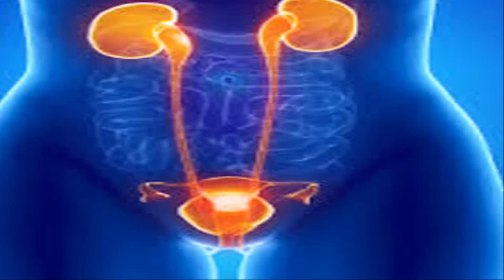जामुन की गुठली के फ़ायदे | Health Benefits of Jamun Seeds | Jamun seeds for Diabetes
जामुन की गुठली के फ़ायदे, Health Benefits of Jamun Seeds, Jamun seeds for Diabetes, Jamun ki guthli ke fayde, Benfits of jamun seeds for kidney stones, Jamun seeds for beautiful skin, Jamun seeds for premature ejaculation,